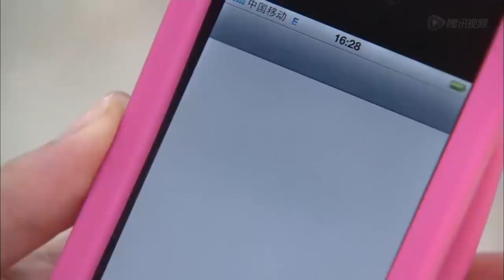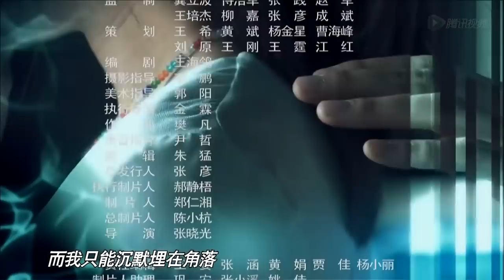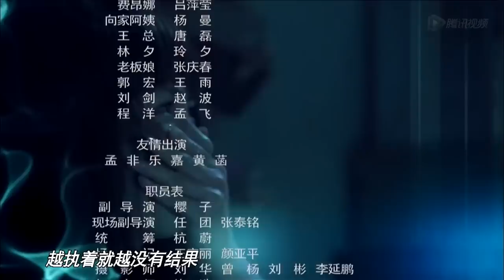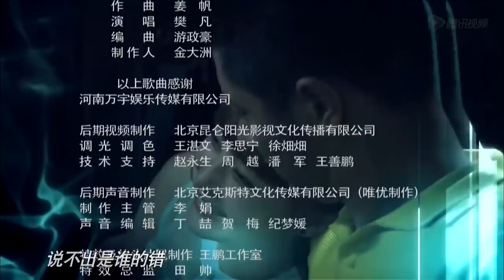ENGSUB 《一见钟情》第10集｜海归CEO在混乱的“相亲”中对独立剩女一见倾心便隐藏身份接近展开追妻之路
导演：张晓光
主演：姚笛、任重、郑凯、高露、张檬、曾泳醍、张凯丽
《一见钟情》讲述邓小可大学毕业之后凭借自身优秀的条件进入了心仪的公司，偶然机会结识了男友海潮。在小可春风得意之时，闺蜜沈画和表姐魏山山投宿在小可的家中打破了平静。沈画，年轻貌美工作能力优异，却由于学历的问题求职一再被拒。在魏山山帮助下沈画进入了医药代表向飞的公司工作，后来沈画喜欢上了海潮。在追求海潮的时候得到向飞和求爱网的帮助。山山在一所小学当上了老师解决了北京户口，并且担任向飞女儿的家教。微薄的工资让她不得不寄人篱下，园林工人刘旭刚在相亲网上认识山山并追求她。对她的生活伸出援手并爱上了山山，开始山山因身份地位的差异拒绝了刘旭刚，后来还是跟刘旭刚在一起了。小可无法适从职场的生存法则，辞职考研，小可与海潮的感情亮起了红灯，沈画插足让小可和海潮经历着现实考验，小可父母的婚姻也出现了危机。经历了生活的磨砺之后，众人终于逐步成熟。